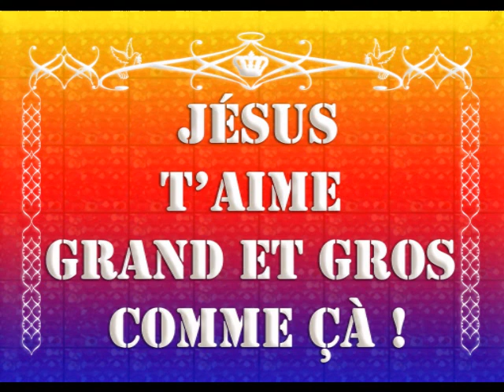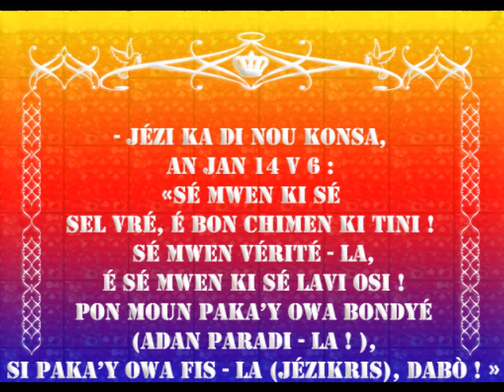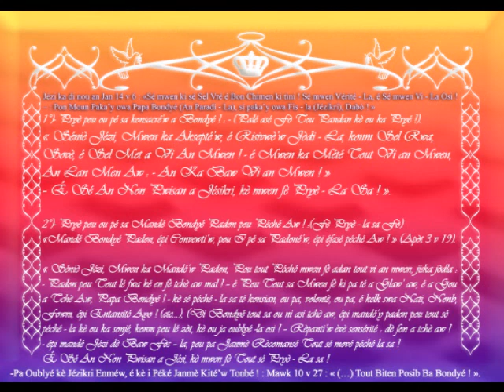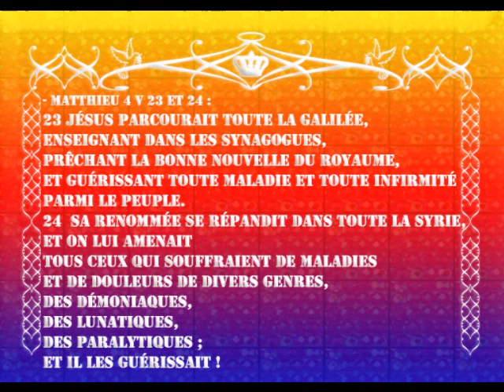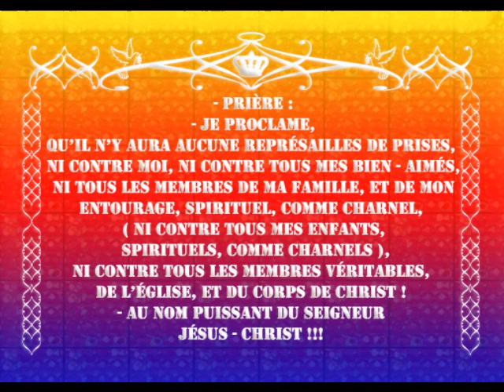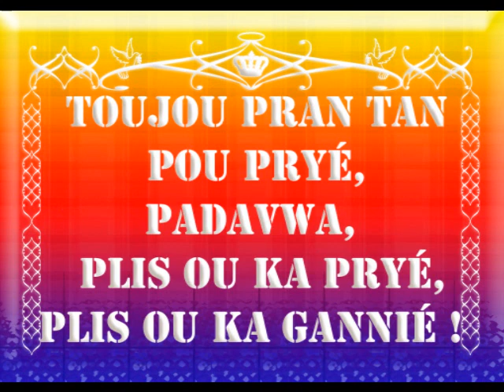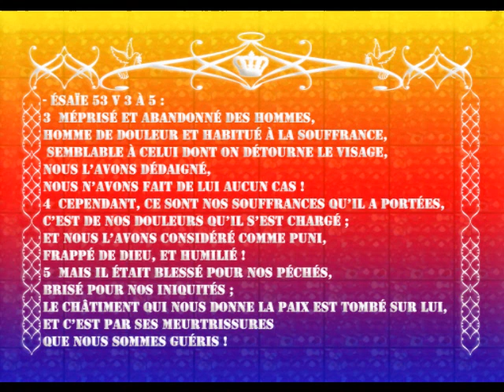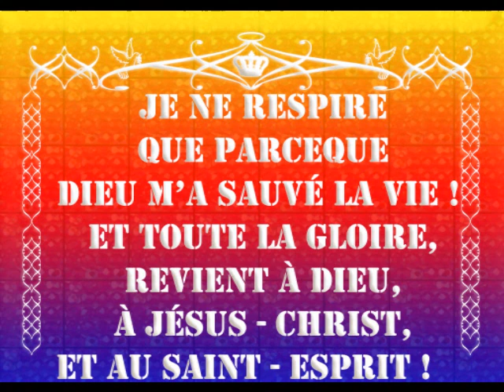GLOIRE A DIEU QUI A ETENDU LA MAIN SUR MOI POUR ME GUERIR DES OEUDEMES QUE J'AVAIS ! P2